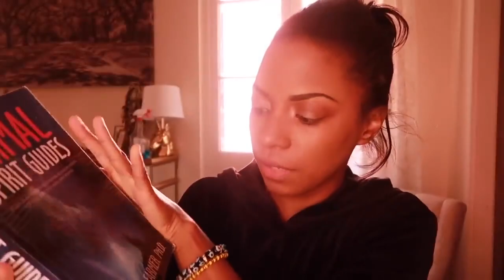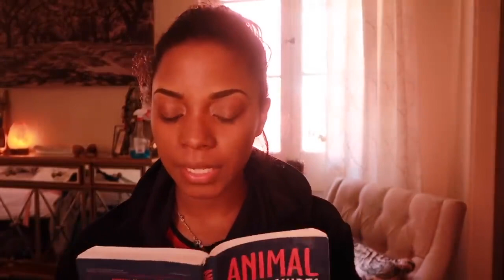LIFE IN NEW ORLEANS⚜️, WRITING MY BOOK🌹, CROW MESSENGER ♣️ LIFE UPDATE